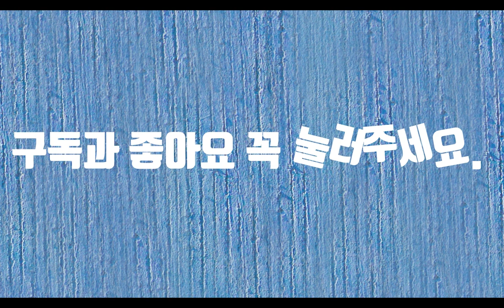시를 읽어주는 남자-경포대에서-시낭송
강원도에서 대학생들이 가장 많이 찾던 곳중의 하나가 경포대였습니다. 지금이야 교통이 발달해서 강원도 이곳저곳을 갈 수 있지만 제가 대학교때는 그리하지 못했습니다. 경포대는 대학생들이 많이 갔던 곳이라 다른 곳에 비해서 가는 것이 수월했던 것 같습니다. 옛날의 경포대는 아늑하고 고즈넉했습니다. 지금의 경포대는 마치 유럽의 어느 관광지에 온 것처럼 눈이 부시게 변했습니다. 눈오는 밤 바다를 강아지처럼 뛰어놀던 경포대 앞 바다, 그 모습은 이제 찾아볼 수 없지만 경포대는 언제나 내게 경포대입니다.